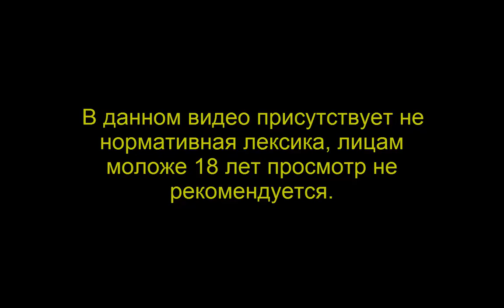Dayz Standelone. Noobs in cars, Нубы в машинах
Катаемся на машинах, тестируем технику на экспериментальном сервере, из-за первого опыта езды на технике, по незнанке возникли небольшие проблемы со звуком,звук техники приглушает звук речи, нубы учатся на своих ошибках